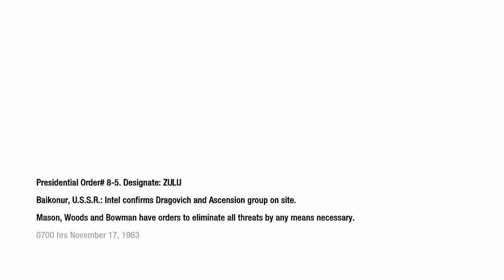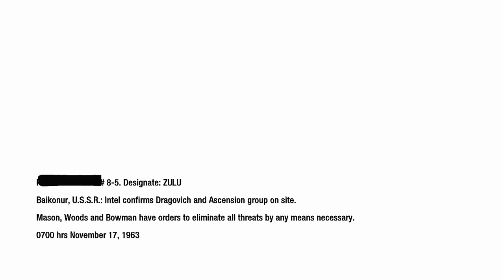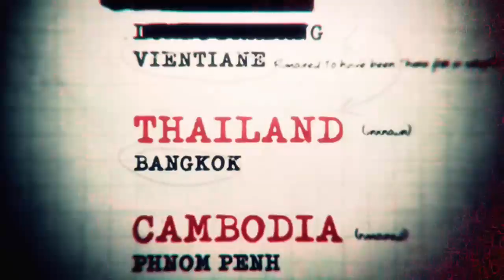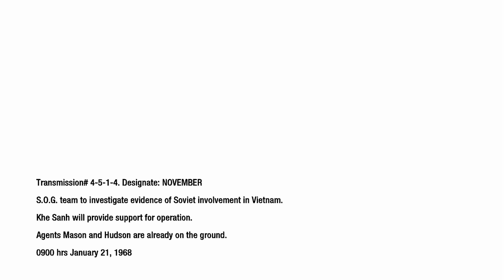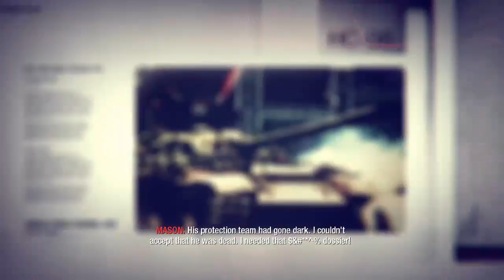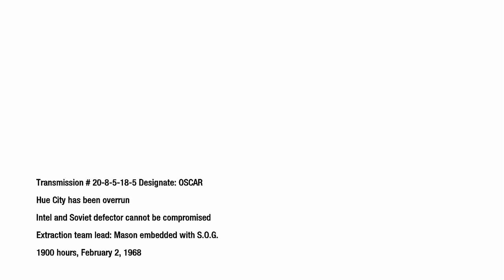COD: Black ops 1 on Normal Part 2 with multiplayer added (xbox 360) (playing on the one)